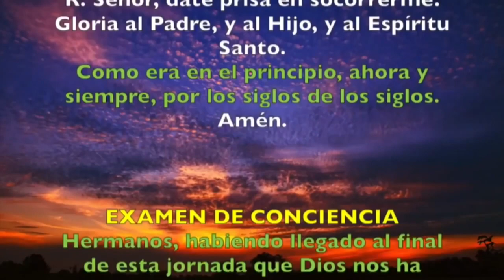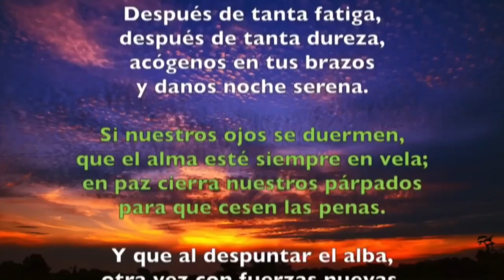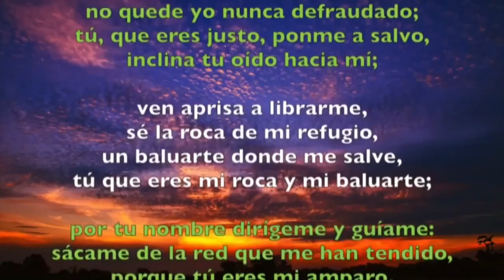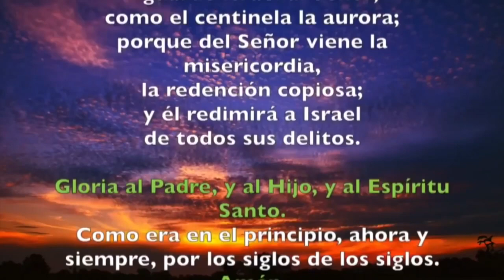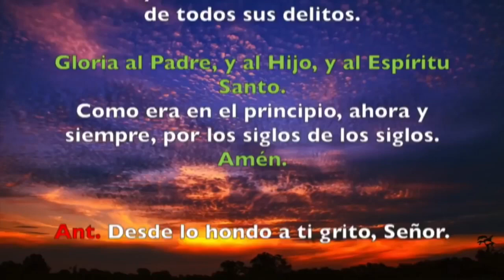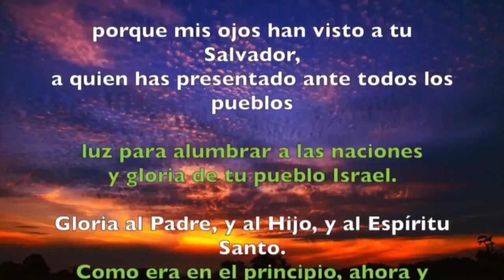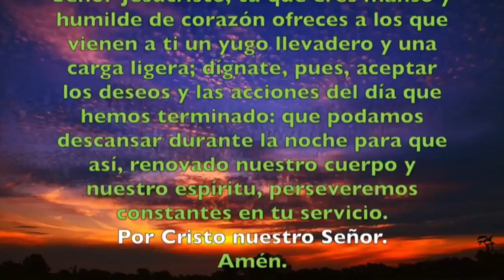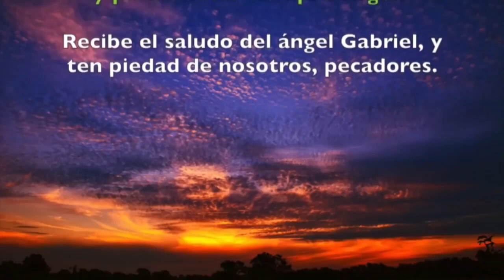Oración de la noche (Completas) MARTES 09 DE JUNIO 2020 | Padre Sam | Producción Crisol